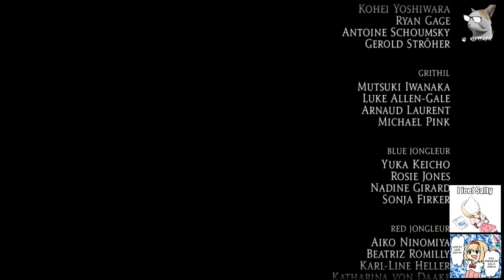Final Fantasy : XIV Shadow bringer Last boss [Hades]